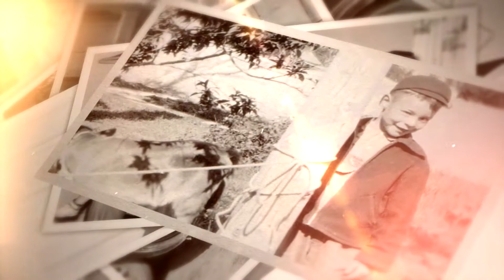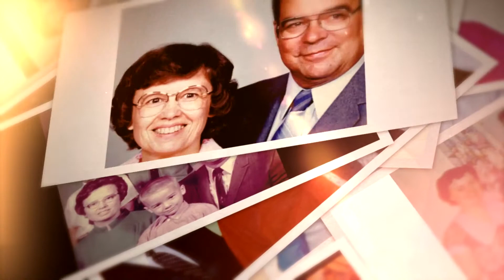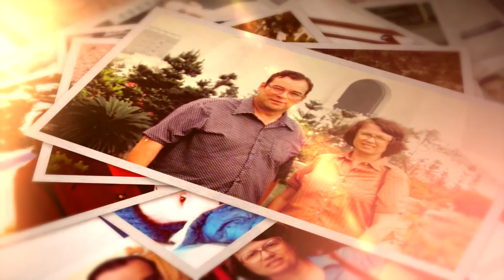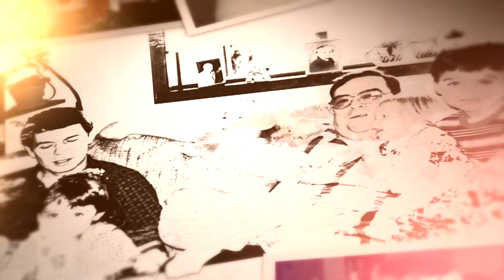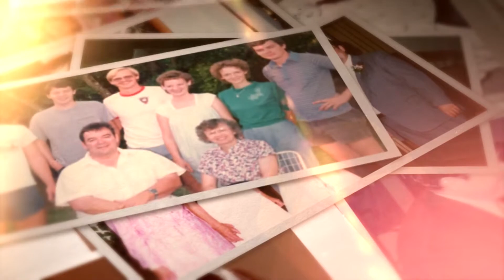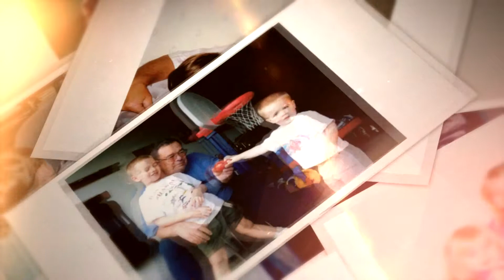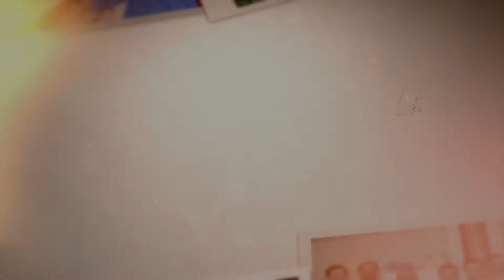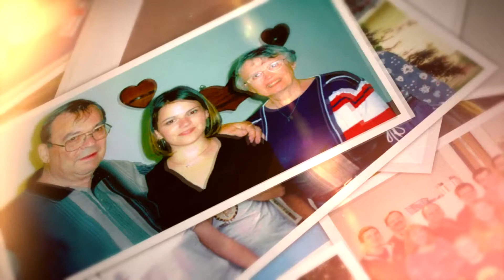In Memory of: Roland G. Hauser (1931-2014)